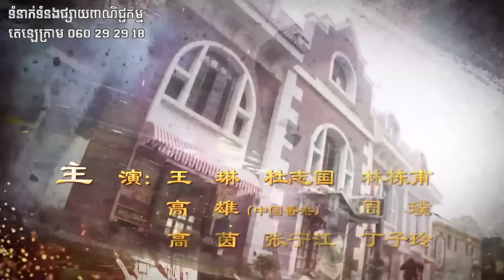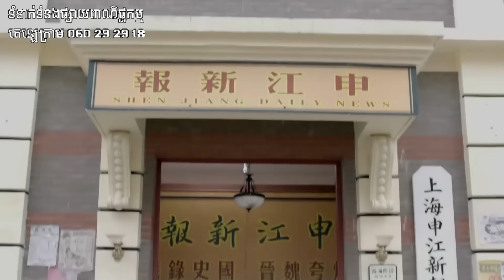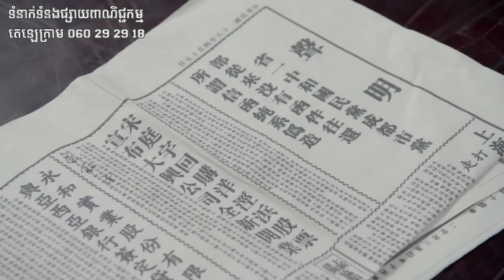ប្រជុំបុប្ផាឆ្នាស់នៅសៀងហៃ ភាគទី 14 War Flowers រឿងចិន | រឿងភាគចិន រឿងភាគចិននិយាយខ្មែរ Chinese Drama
ប្រជុំបុប្ផាឆ្នាស់នៅសៀងហៃ ភាគទី 14 War Flowers រឿងចិន | រឿងភាគចិន រឿងភាគចិននិយាយខ្មែរ Chinese Drama | Full HD 1080p

អំពីសាច់រឿង៖
នៅទីក្រុងសៀងហៃ កំឡុងសង្គ្រាមប្រឆាំងជប៉ុន យុវនារីដែលរីកចម្រើនម្នាក់ឈ្មោះ ហាន ស៊ូយីង ត្រូវបានម្តាយមីងរបស់នាងដាក់ពង្រាយ និងបង្ខំឱ្យរៀបការជាមួយមហាសេដ្ឋី Jiangsu ខាងជើង Xie Bingyan ជាប្រពន្ធចុងរបស់នាង។ ដោយមានការបំផុសគំនិតដោយគ្រូស្នេហាជាតិ Li Wenxuan នាង Han Shuying បានសម្រេចចិត្តរត់គេចពីអាពាហ៍ពិពាហ៍ ហើយចូលរួមក្នុងជួរនៃការសង្គ្រោះប្រទេស ប៉ុន្តែដោយសារតែទំនាក់ទំនងមិត្តរួមថ្នាក់របស់នាងជាមួយកូនប្រុសច្បងនៃគ្រួសារ Xie គឺ Xie Tianci នាងត្រូវបានរកឃើញដោយកូនស្រីច្បងរបស់។ គ្រួសារ Xie ឈ្មោះ Xie Ruoxue ។

ប្រជុំបុប្ផាឆ្នាស់នៅសៀងហៃ, ភាគទី 14, រឿងចិន, រឿងភាគចិន, រឿងភាគចិននិយាយខ្មែរ, Full HD 1080p,
ប្រជុំ, បុប្ផាឆ្នាស់, នៅ, សៀងហៃ,